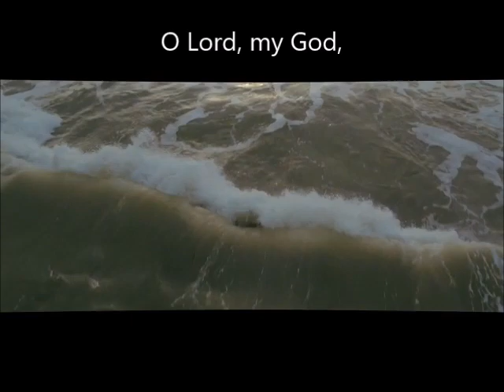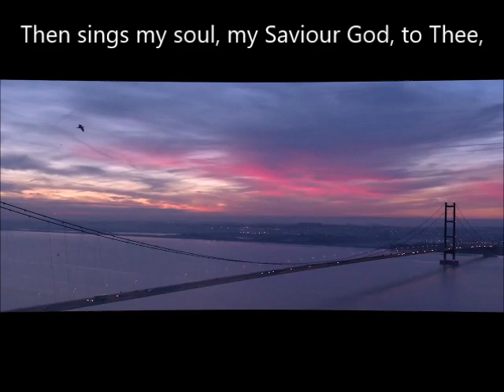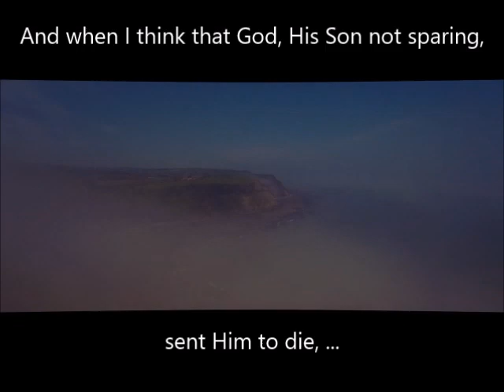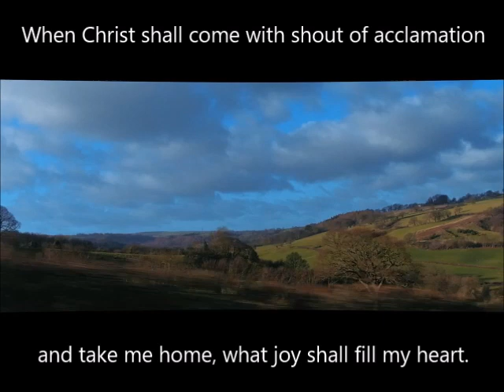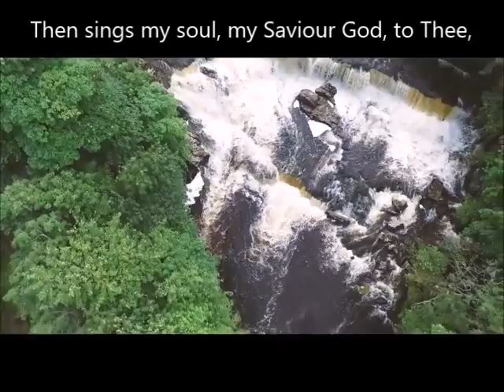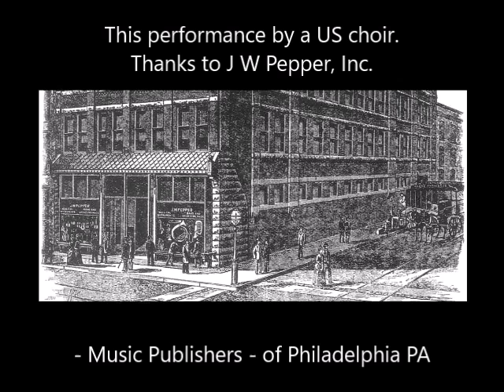How Great Thou Art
A new and wonderful piece for Colne Valley Male Voice Choir's repertoire - set to Paul Drury's images of God's own county, Yorkshire.

With a luscious piano accompaniment, this new arrangement of a classic hymn will become a favourite with our audiences